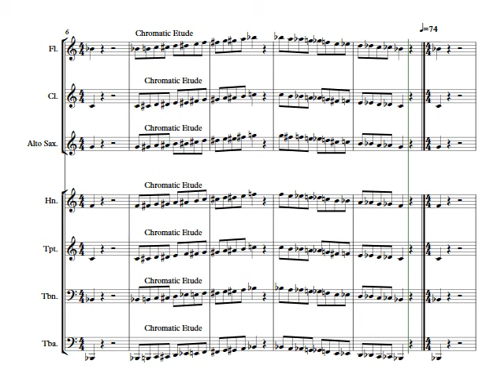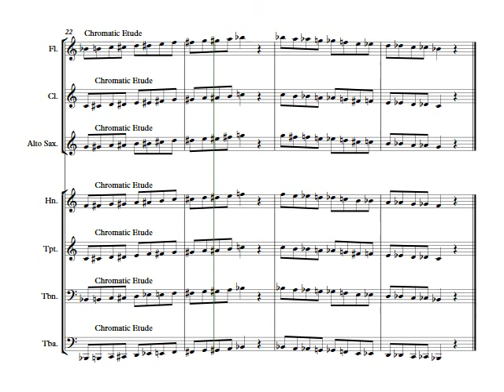2 A Skills Letter H